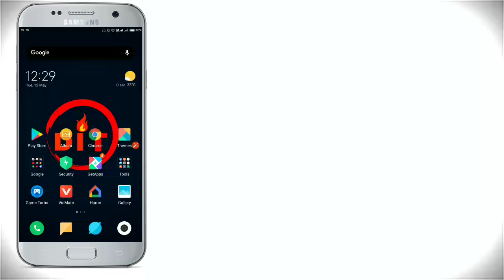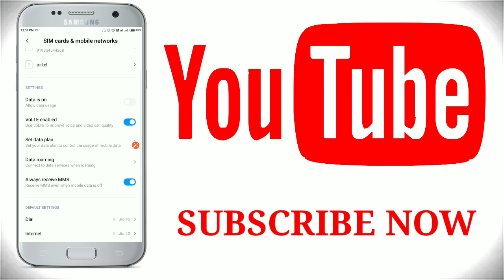Redmi Note 4 dual 4g volte update || Finally dual 4g update in miui 12 latest 2020🔥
More Important Video List --

1. Redmi Note 4 dual 4g volte update || Finally dual 4g update in miui 12 latest 2020🔥

2. How to Increase Jio4G Net Speed 104Mbps || Jio 4G Speed स्पीड को बढ़ाएं। 100% working Real

4. Airtel Jio Idea Telecom Company offer 1000 GB data Internet Free ! Free! Free! || LOCKDOWN SPECIAL

6. How to Block Ads On Android in hindi || Latest 2020 किसी भी मोबाइल का Ads बंद करें

7. How to Recover Deleted contact from Android Phone without root in Hindi |डिलीट नंबर कैसे लाएं?

8. How to Get Video Viral on YouTube In YouTube || YouTube Par Video Viral Kaise Karte Hain

10. Redmi note 4 dual 4g issues fixed || Dual 4g support ||  use 2 4G sim in one time

redmi note 4 me dual 4g sim kayse chalaye
redmi note 4 dual 4g sim support
redmi note 4 dual sim setting
Mi note 4 dual sim setting
Dual 4g in redmi note 4
How to enable dual 4g volte in redmi note 4
How to use dual 4g sim in redmi note 4
Redmi 4 dual 4 g support
Dono sim 4g kayse chalaye
How to use 2 jio sim in redmi note 4
Dual volte in redmi note 4
Dono sim slot me dual 4g volte kayse chalaye
Dual 4g kayse chalega
Kayse chalaye dual 4g volte
Mi mobile me kayse enable kare dual 4g volte
How to enable dual 4g on any xiaomi device redmi note 4 | redmi 4
Mi A1 dual 4g enable
Miui 12 dual 4g enable
Miui 12 me dual 4g update milega
Miui 12 feature

About..

Our chhanel related Technologies and sports we upload daily videos for any types of videos suggestions please comment in comments box given below.